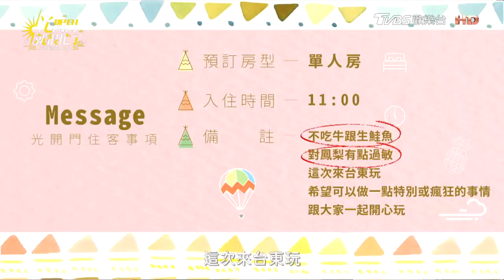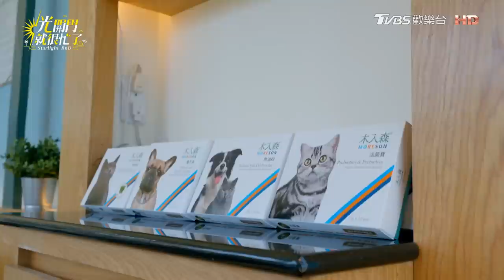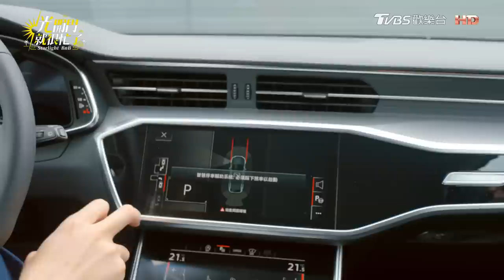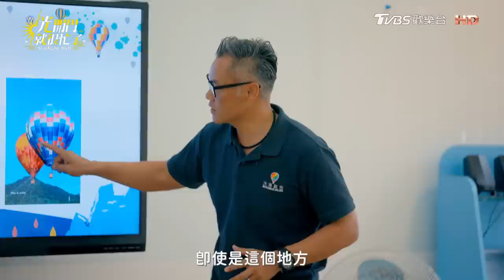[ENG SUB]女神許瑋甯挑戰瘋狂的事？陳意涵摘椰子遇魔王關卡慘摔！組熱氣球考驗團隊合作 陳昊森開嗆郭雪芙瞎忙！ 光開門就很忙了@starlightbnb 完整版EP05 20230723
📌每周日晚間12點 Netflix
📌每周日晚間08點 astro馬來西亞

TVBS打造光系列實境節目，《光開門就很忙了》，由總製作人 林心如 擔任民宿店長，集結美學總監 楊謹華、活動部長 陳意涵、點心擔當 郭雪芙、餐飲總監 周興哲、首席大廚 章廣辰 和房務總管 陳昊森，還有兩隻萌寵 短短 與 Nini，一同經營寵物友善民宿。